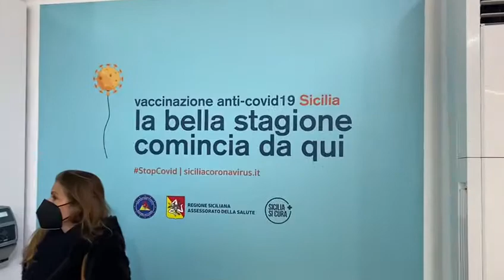Minuto di silenzio in memoria delle vittime del Covid-19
Un minuto di silenzio si è tenuto, stamane, presso l'Hub vaccini di Messina istituito all'interno dei locali del complesso fieristico cittadino. Il momento è stato ricreato su iniziativa del commissario per l'emergenza Covid della città peloritana, che vi ha presenziato. Un modo per non dimenticare gli innumerevoli decessi avvenuti in tutto il mondo.